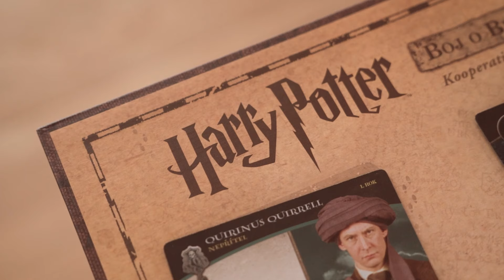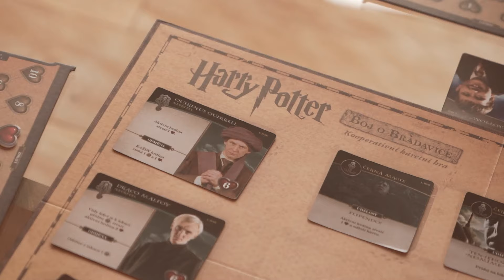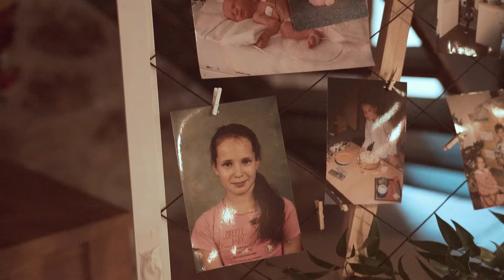Svatební video: Katka a Jirka / Zámek Svinaře / kameraman na svatbu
Stavte se u mě na webu či sockách a dozvíte se více! Budu se těšit ;o) Honza K., Váš svatební kameraman

svatební klip / svatební dokument / svatební film / kameraman na svatbu / venkovní svatba / svatba na zámku / zámek Svinaře / Harry Potter